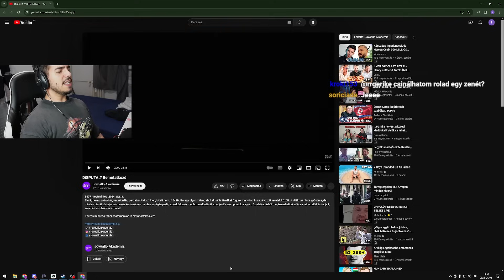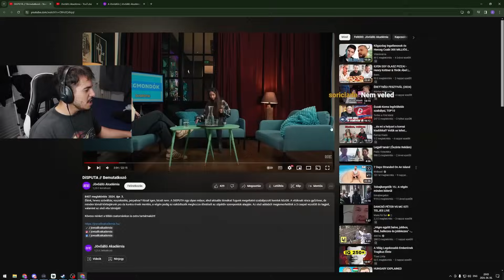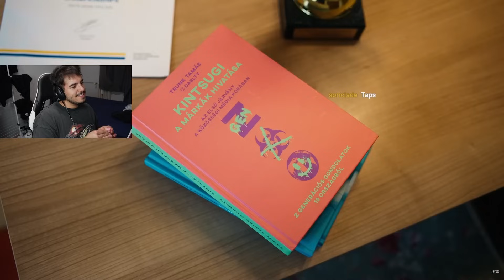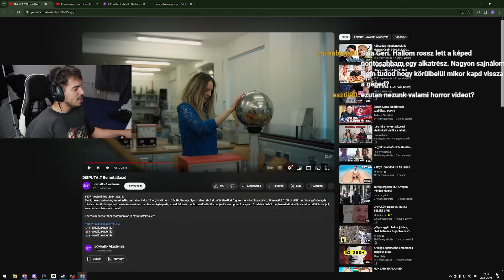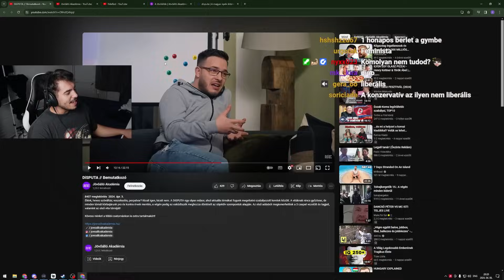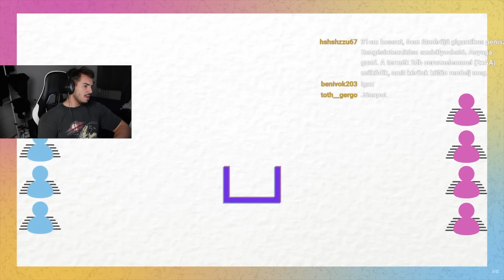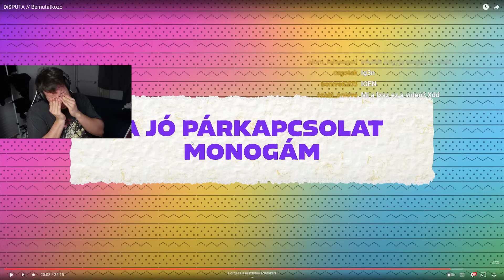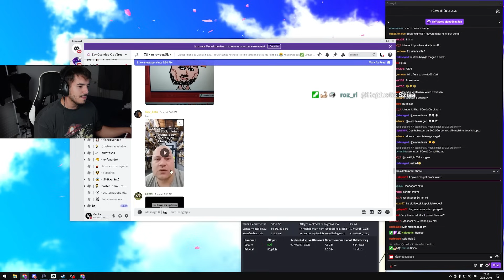Ez A Műsor Nekem Való